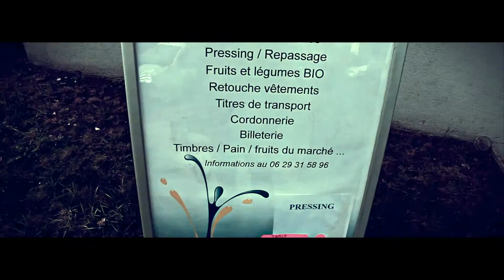ADN PRO SERVICES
ADN Pro Services: customized concierge services for companies.
ADN Pro Services : la conciergerie d'entreprises sur mesure.